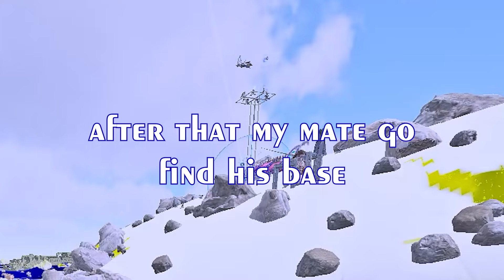WIPING THE GUY KILLED DINO | ARK MOVIE 3/12 EP 4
I'm not perfect for PvP but I'm just trying...
I'm not a perfect Raid but I'm just trying...